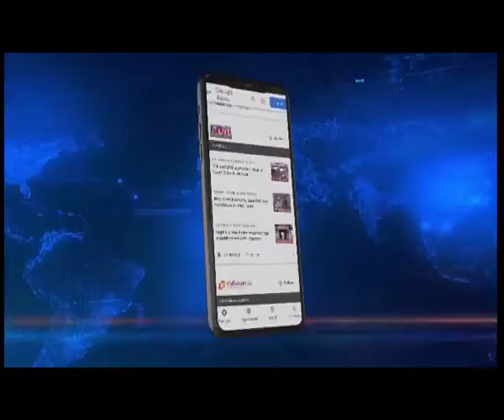9 अक्टूबर को गुवाहाटी में NEC की बैठक, पूर्वोत्तर के ज्वलंत मुद्दों पर होगी चर्चा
Northeastlive | केंद्रीय गृह मंत्री अमित शाह तीन दिवसीय पूर्वोत्तर दौरे के तहत 8 अक्टूबर को पूर्वोत्तर राज्यों के पुलिस महानिदेशकों के साथ भी बैठक करेंगे। बैठक में नार्कोटिक कंट्रोल ब्यूरो के डीजी सत्य नारायण प्रधान भी मौजूद रहेंगे। बैठक के दौरान पूर्वोत्तर में ड्रग्स सहित नशीले पदार्थ को नियंत्रित करने पर चर्चा की जाएगी।